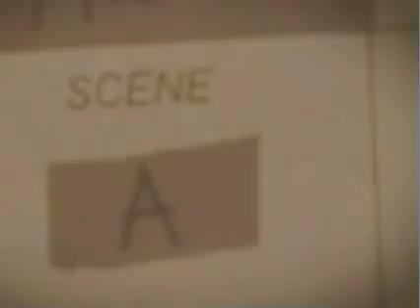Как вставить фото ( лицо ) в видео ролик, танец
сайт переехал и стал мобильным

сайт на котором онлайн можно создавать видео приколы с участием своих друзей.

Все, что для этого нужно -- выбрать смешное видео, загрузить свою фотографию и вырезать лицо, которое будет автоматически вставлено в выбранный вами прикол.

Танцы, розыгрыши, приколы, поздравлялки, трейлеры, клипы, свадьбы, погони, стрельба, взрывы, драки, вы будете одним из персонажей в фильме.

Замечательно! Всего за пару минут всего готово.

Сделать видео ролик со своим участием всего за 1 минуту